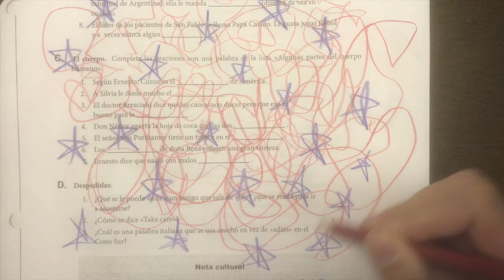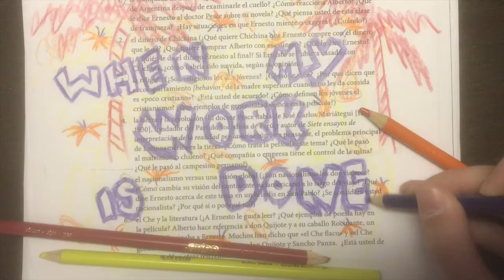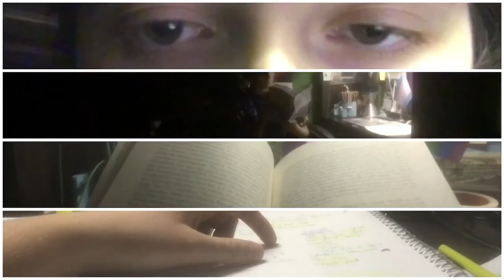When My Work Is Done by Sturgeon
Hope y'all are having a great day and are getting through the school year! Homework is real wack right about now but gosh dang we're getting through it together! Enjoy!

Shoutout to my Mom for clapping in one of the clapping scenes

Dreamy days turn to dreamy nights,
seem so tired but I'm feeling alright.
Photographs make everything nice,
gold and black shadows dance with the light.

Just wanna let my mind steep like cinnamon tea
on the windowsill where I'm staying up until
the moon shines in on the cool night wind,
real soon I'll be free when my work is done.

I feel weighed down but I'm light as a feather
it'll all get better when I'm done.
I don't really mind all the work and the time
'cuz I know that I'll rise with the sun
when a new workday's begun.
Yellow turns gray and the blue turns black
and the clock shows ten past one

Purple sunset's very nice, in my dream
wish I was in paradise, lost moonbeam.
Round and around and around,
in never out never out.
I know that it'll be okay in the end,
it will be hard, but we'll get there, my friend.
So take your time, don't be afraid of the night,
before you know it we'll be in the daylight.

I used short clips from the following videos in this, please don't copyright this little video I'm just a small little tiny channel I'll be cool I promise